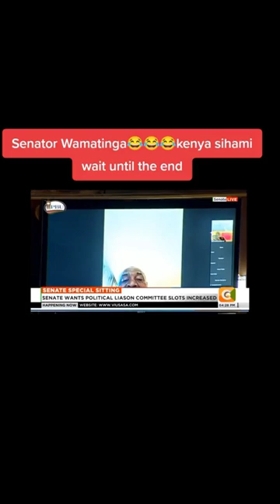Laughter in the Kenyan senate //senator wamatangi🤣🤣